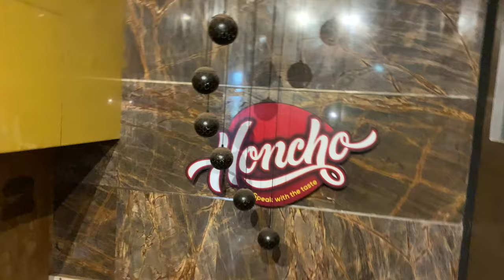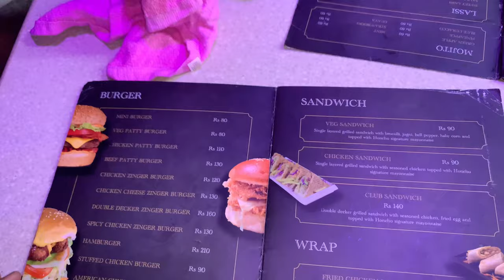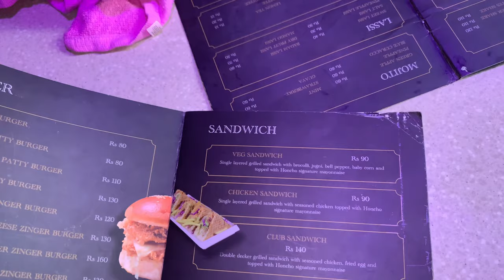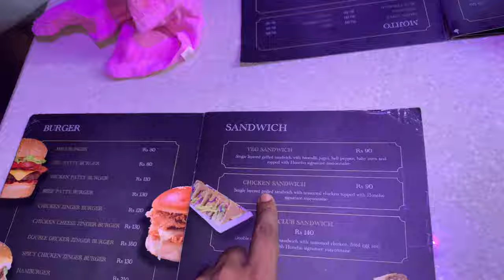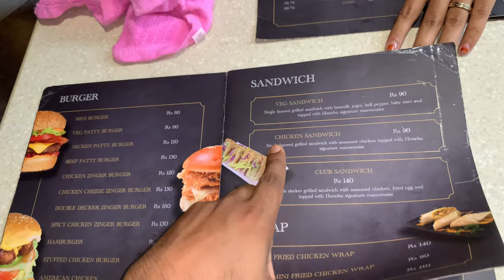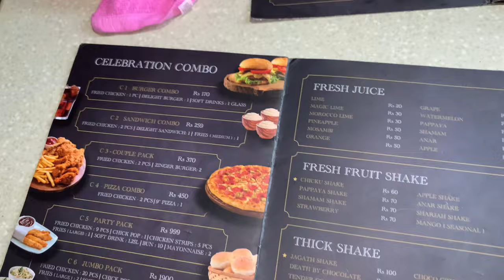EATING CHALLENGE AT HONCHO CAFE KASARAGOD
Food challenges, such as the gallon challenge or the Saltine cracker challenge, are specific challenges or competitions involving food. Milk chugging is a popular competitive eating challenge on college campuses, and was promoted by MTV's Jackass in the late 1990s.